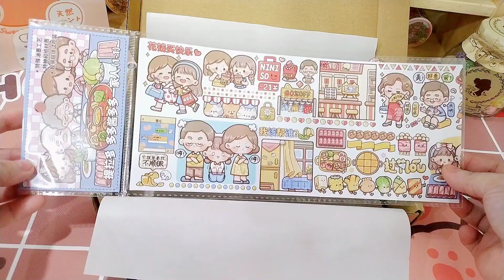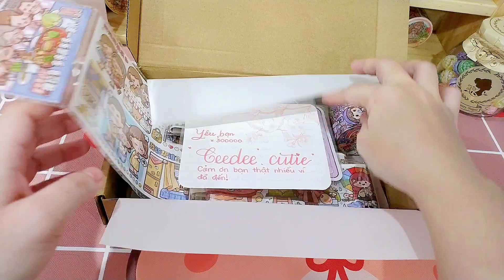Gói hàng • Đơn 356 / Cảm ơn bạn thật nhiều